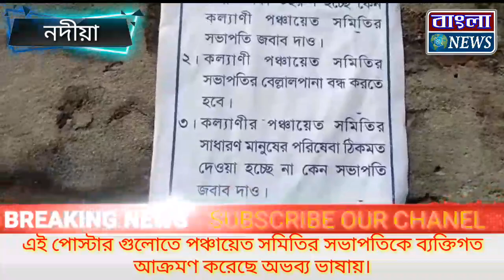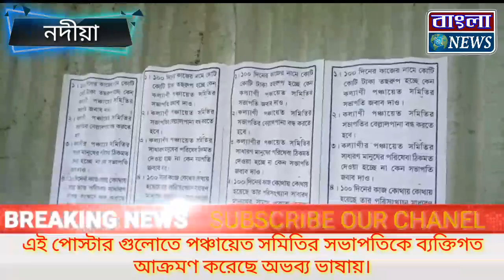এই পোস্টার গুলোতে পঞ্চায়েত সমিতির সভাপতিকে ব্যক্তিগত আক্রমণ করেছে অভব্য ভাষায়।